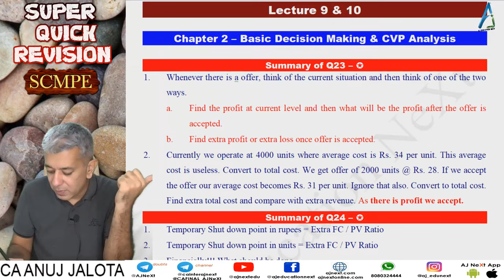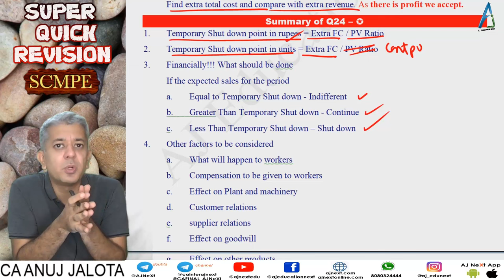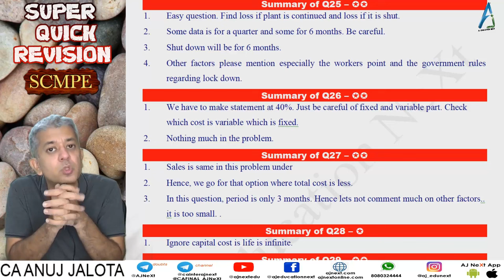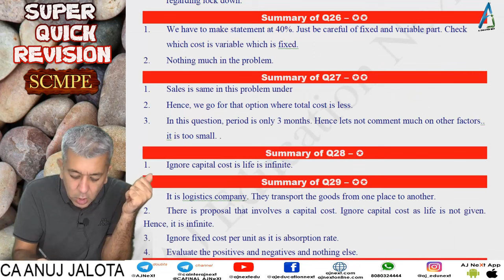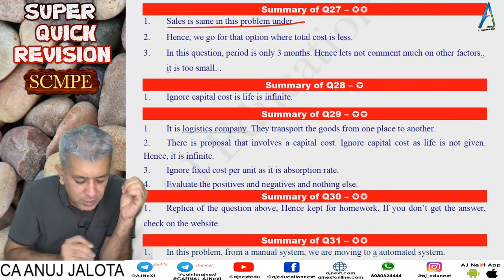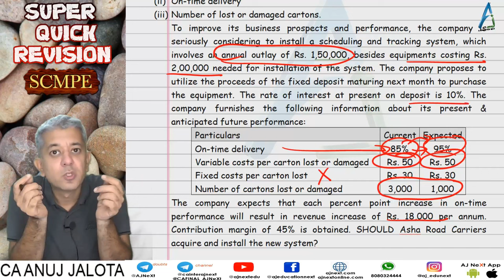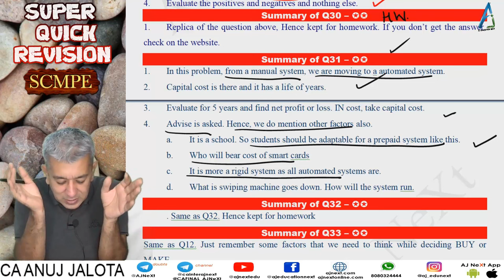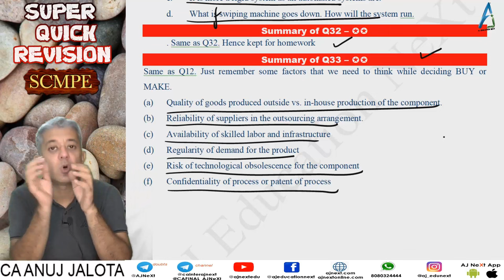CA Final | SCMPE | Super Quick Revision # 05 | Chapter 2 | Decision Making | Q23 to Q33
Concepts to be discussed :
1. Temporary Shut down point in rupees = Extra FC / PV Ratio
2. Temporary Shut down point in units = Extra FC / Contribution per unit
3. Financially!!! What should be done
 If the expected sales for the period
a. Equal to Temporary Shut down - Indifferent
b. Greater Than Temporary Shut down - Continue
c. Less Than Temporary Shut down – Shut down
4. Other factors to be considered
 a. What will happen to workers
 b. Compensation to be given to workers
 c. Effect on Plant and machinery
 d. Customer relations
 e. Supplier relations